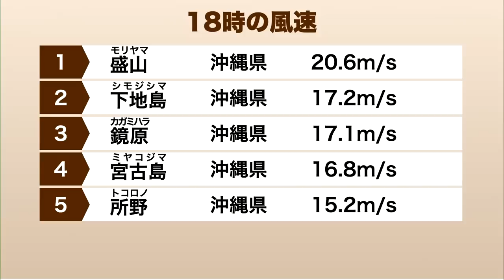【台風2号】沖縄で雨風の強まりに警戒 200mm以上の雨（31日19時更新）‹40›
大型で強い台風2号（マーワー）は宮古島の南の海上を北北東に進んでいます。沖縄本島には2日(金)頃に最も近づく見込みです。動きが遅いことで沖縄では大雨や暴風、高波などの影響が長く続くおそれがあります。
最新の台風情報はこちら